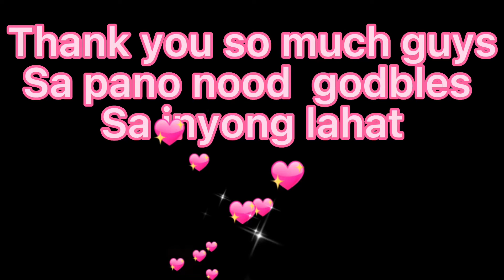Mukbang ni ilonggo prombie